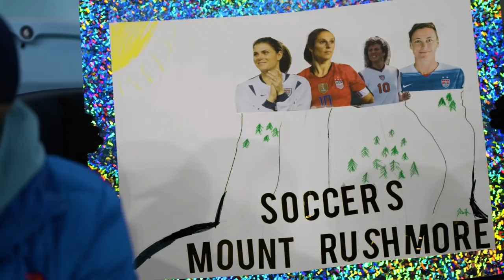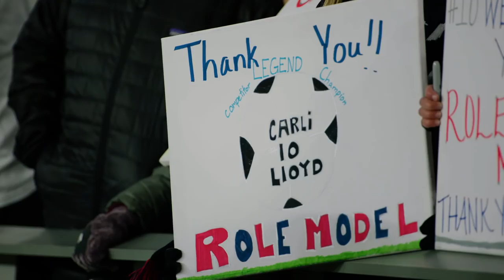BEHIND THE CREST | Lloyd's Last Match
"One of the best closings of a career I could have ever asked for."

One last look at the sights, sounds and emotions in Minnesota as Carli Lloyd played her final match in a USWNT jersey 🇺🇸 🐐

BehindTheCrest pres. by VW

U.S. Soccer